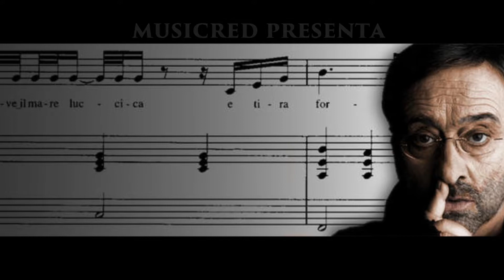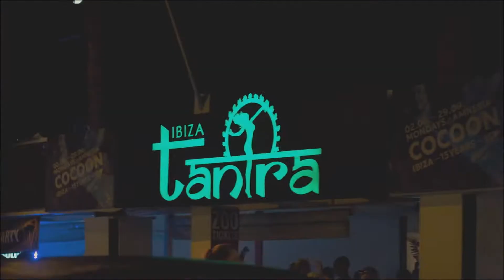Lucio Dalla e Francesco De Gregori - Cosa sarà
"Cosa sarà" (Lucio Dalla - Ron - Francesco De Gregori).
Dall'album "Lucio Dalla" (1979).

Cosa sarà che fa crescere gli alberi
la felicità
che fa morire a vent'anni
anche se vivi fino a cento
cosa sarà a far muovere il vento
a fermare il poeta ubriaco
a dare la morte per un pezzo di pane
o un bacio non dato
Cosa sarà
che ti svegli al mattino e sei serio
che ti fa morire ridendo di notte
all'ombra di un desiderio
Cosa sarà
che ti spinge ad amare una donna
bassina e perduta
la bottiglia che ti ubriaca
anche se non l'hai bevuta
Cosa sarà
che ti spinge a picchiare il tuo re
che ti porta a cercare il giusto
dove giustizia non c'è
Cosa sarà
che ti fa comprare di tutto
anche se è di niente che hai bisogno
Cosa sarà
che ti strappa dal sogno
Cosa sarà
che ti fa uscire di tasca
dei no non ci sto
ti getta nel mare
e ti viene a salvare
Cosa sarà
che dobbiamo cercare
che dobbiamo cercare
Cosa sarà
che ci fa lasciare
la bicicletta sul muro
e camminare a sera
con un amico a parlare del futuro
Cosa sarà
questo strano coraggio
o paura che ci prende
e ci porta ad ascoltare
la notte che scende
Cosa sarà
quell'uomo e il suo cuore benedetto
che sceso dalle scarpe
e dal letto si è sentito solo
e come un uccello
che in volo si ferma
e guarda giù